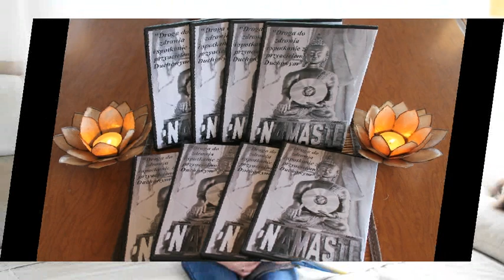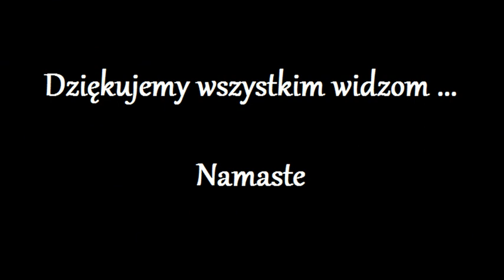Przeslanie od Gracjana 34.0